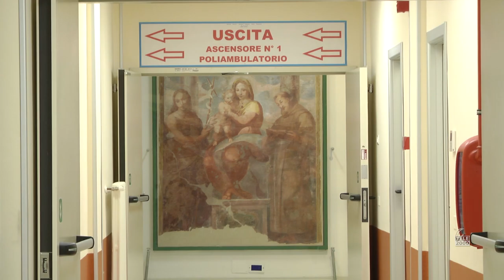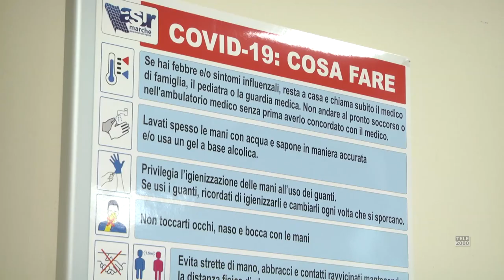Salgono i contagi, alcuni positivi anche all'Ospedale di Urbino, riapre l'Area grigia